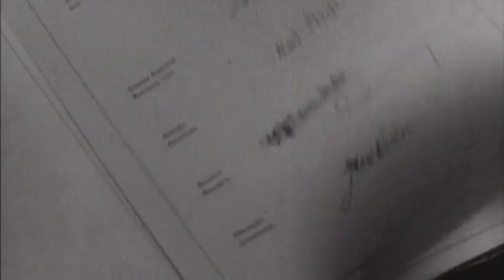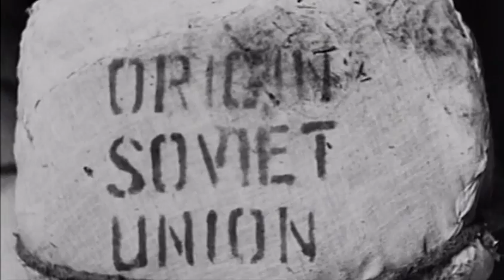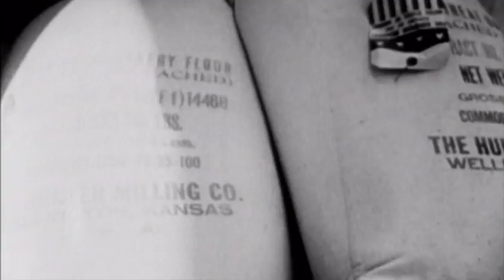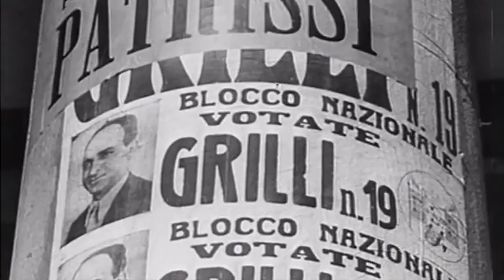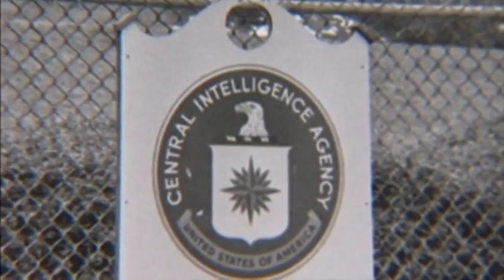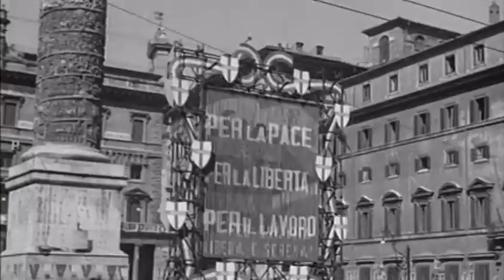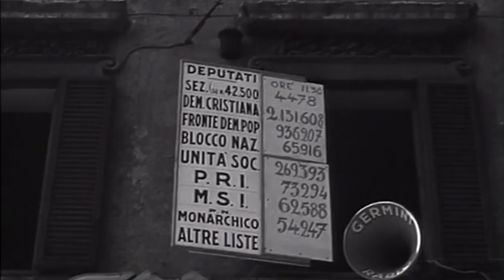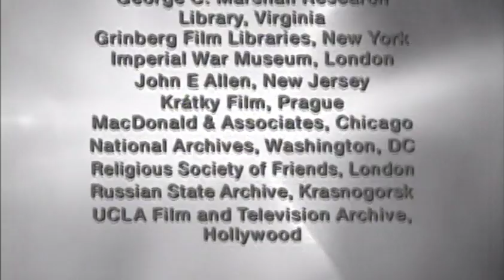Cold War Ep.3/24 - (1947-1952) Marshall Plan